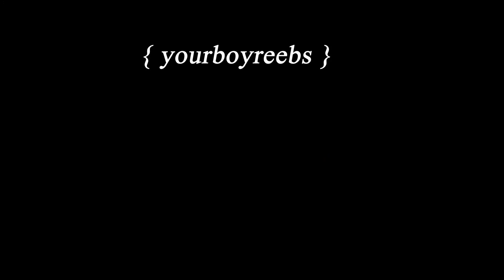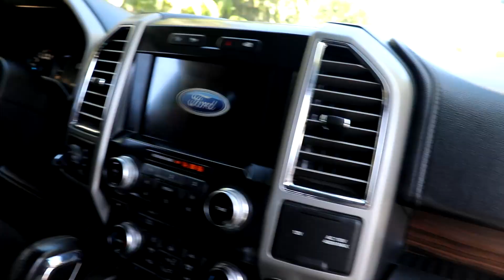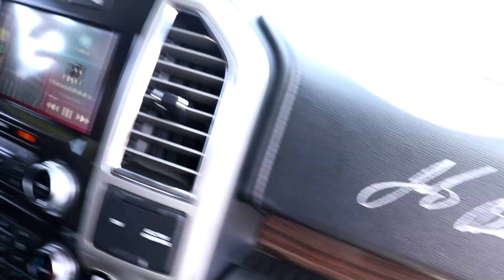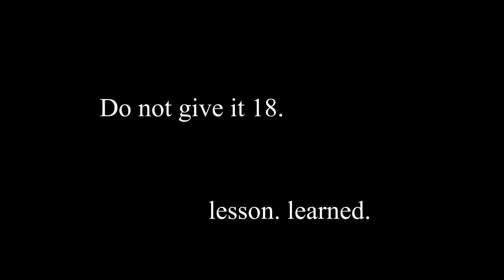Turbo E30 Comes Home With Custom Intercooler Pipes!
@Nativeengineering blessed me with some custom pipes and more for my e30. Looks freaking solid